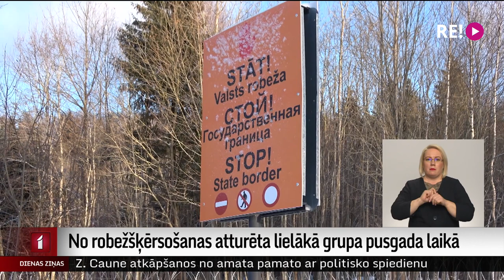No robežšķērsošanas atturēta pusgada laikā lielākā grupa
Ziemas laika apstākļi nav spējuši atturēt migrantu grupu pulcēšanos uz Latvijas-Baltkrievijas robežas. Piedrujas robežapsardzības nodaļā, kur jāsargā gan sauszemes, gan ūdens robeža, pagājušonedēļ no robežas šķērsošanas atturēta pusgada laikā lielākā migrantu grupa.